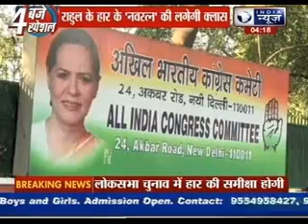Is Rahul Gandhi responsible for the defeat of Congress?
The leaders of India's defeated Congress party, Sonia and Rahul Gandhi, admitted personal responsibility on Friday for the disastrous election results which came after 10 years in power.

"We understand that victory and loss is part of democracy," party president Sonia told reporters in New Delhi as preliminary figures showed the Congress heading for its worst ever performance.

"We respect this decision. I take responsibility for this defeat," she added, in remarks echoed by her 43-year-old son, who led national campaigning for the first time